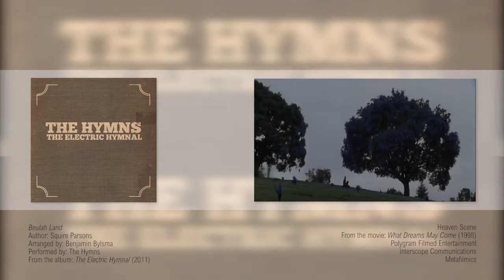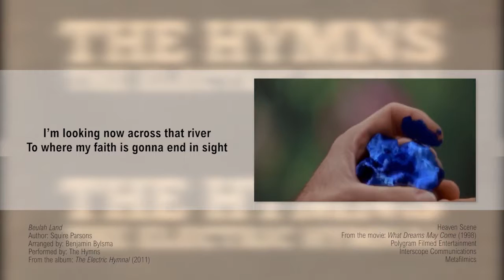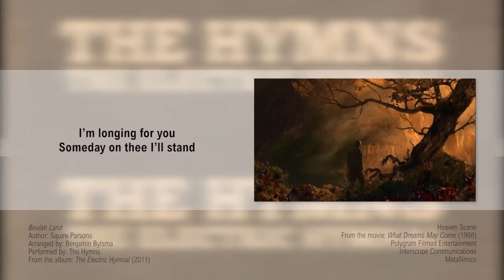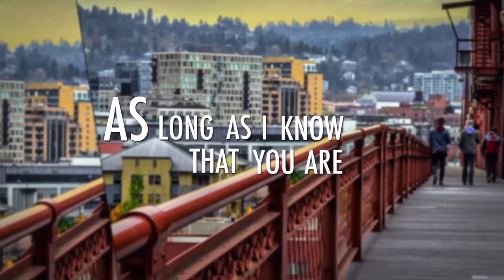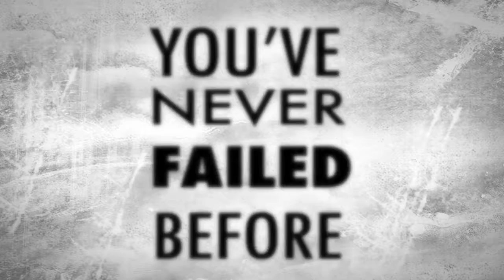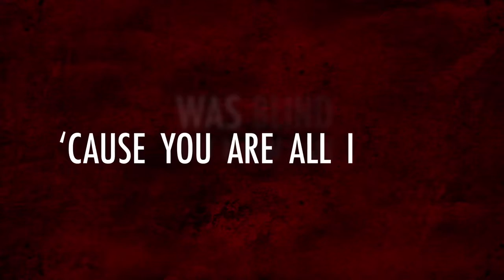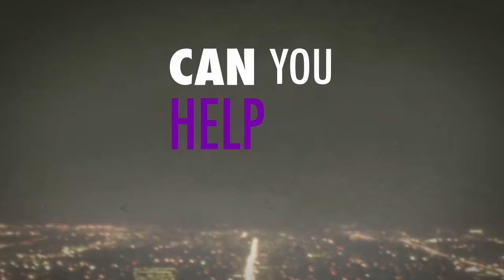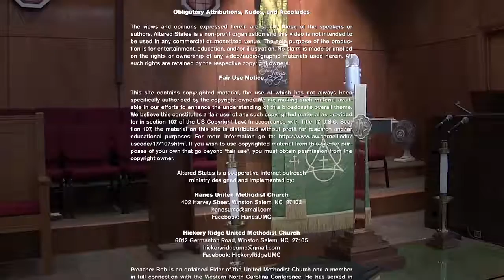Trip Advice (Hebrews 12.18-29)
Our journey to another land requires a knowledge of the
culture .
Obligatory Attributions, Kudos, and Accolades

The views and opinions expressed herein are strictly those of the speakers or authors. Altared States is a non-profit organization and this video is not inteded to be used in any commercial or monetized venue. The sole purpose of the production is for entertainment, education, and/or illustration. No claim is made or implied on the rights or ownership of any video/audio/graphic materials used herein.

Altared States is a cooperative internet outreach
ministry designed and implemented by:

Preacher Bob is an ordained Elder of the United Methodist Church and a member in full connection with the Western North Carolina Conference. He has served in the Conference for the past thirty years, and is currently appointed to the Hanes-Hickory Ridge Administrative Charge in Winston Salem, North Carolina.

Precious Lord, Take My Hand (Piano cover)
Author: Thomas Andrew Dorsey (1938)
Standard Youtube liccense

Beulah Land
Author: Squire Parsons
From the album: The Electric Hymnal (2011)
Arranged by Benjamin Bylsma
Heaven Scene
From: What Dreams May Come (1998)
Director: Vincent Ward

I Stand In Awe Of You (Piano cover)
Author: Mark Altrogge

Jesus Jerk (I Hate That Guy)
Produced by: WorshipHouse Media

Help Me Find It
Authors: Jason Ingram, Ben McDonald, Dave Frey
Performed by: Sidewalk Prophets
From the album: Live Like That
Lyrics © Sony/ATV Music Publishing LLC
Help Me Find It (Official lyric video);

Consuming Fire
Author: James Montgomery
Public Domain

Purity (Extended version)
Composer: Jumper (2016)

Scripture readings and references are from:
The Message

The opinions stated herein are those of the broadcaster and do not necessarily conform to traditional orthodoxy. The broadcaster is solely responsible for content, so do not blame Satan, demons, or possession thereby if said content gets your knickers all in a twist. Those with fundamentalist tendencies should avoid contact with said content as prolonged exposure may produce symptoms such as loving your neighbor as yourself, praying for those who dislike you, and a general improvement to your disposition and outlook on life. These symptoms may indicate a more serious condition known as the ability to think freely and with clarity. Without treatment this condition may worsen or become permanent. None of the claims made herein have been approved by the FDA. No greenhouse gasses were emitted during the production of this broadcast (well, maybe just a few), nor were any dolphins, green sea turtles, spotted owls, or Elvis impersonators harmed.